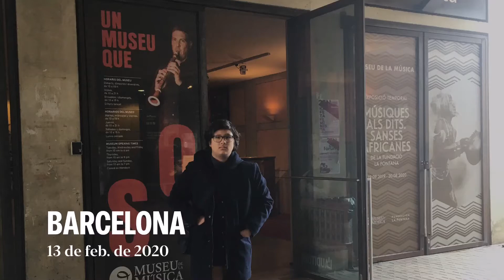Esmuc - Barcelona 2020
Escuela de Música 🎵 en Barcelona